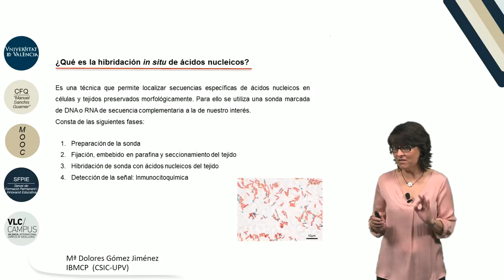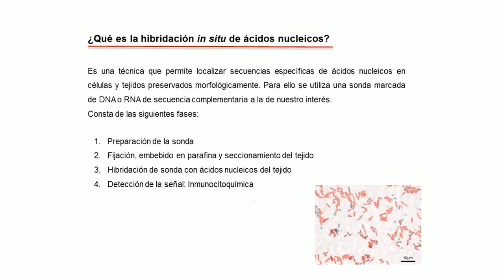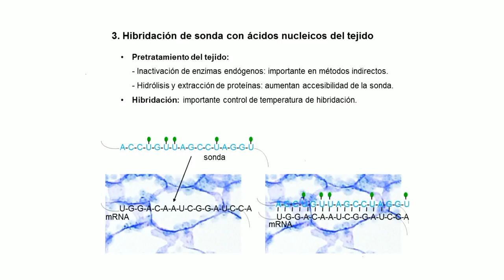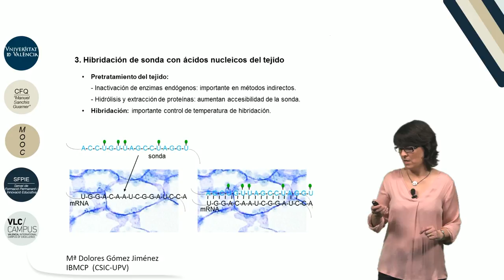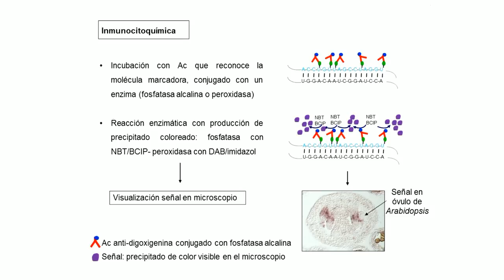3.4. Hibridación in situ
Autor: Gómez Jiménez, María Dolores;Serie: MOOC Biología Molecular Data: 2017 Resum: En este video se explica en qué consiste la técnica de hibridación in situ de secuencias específicas de ácidos nucleicos, qué información podemos extraer de ella y cómo se lleva a cabo, detallando la preparación de las sondas, fijación e inclusión de los tejidos, y la detección final de la señal.  Música: Good mood song by Jerry Sterling; Producció: Servei de Formació Permanent i Innovació Educativa